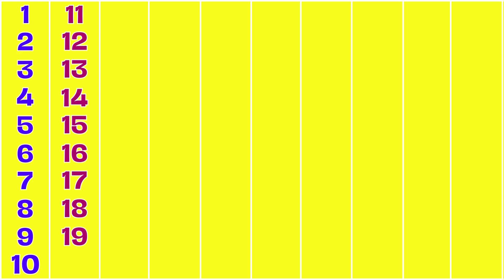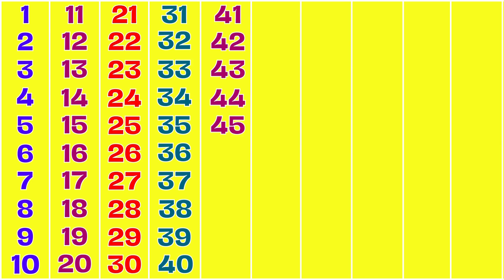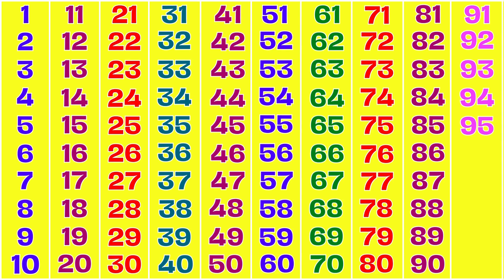Learn Numbers 1 to 100 in English | Counting by 1 to 100 | Ginti 100 Tak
1234 numbers song | ginti | counting 1 to 100 | ek se sau tak ginti | 1-100

123 Numbers | 1234 Number Names | 1 To 20 Numbers Song | 12345 learning for kids | Counting Numbers

Your Quarries: 👇👇👇

1 से 100 तक गिनती
1 counting 1 to 100
1 to 100 numbers counting
1 to 100 counting tutorial
1 to 100 counting teacher